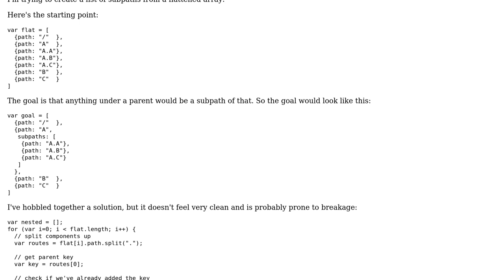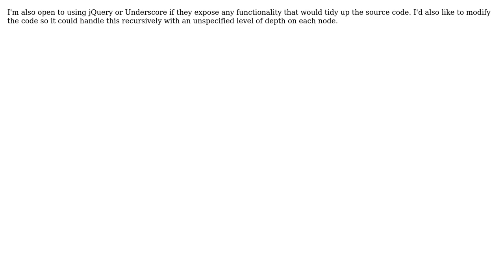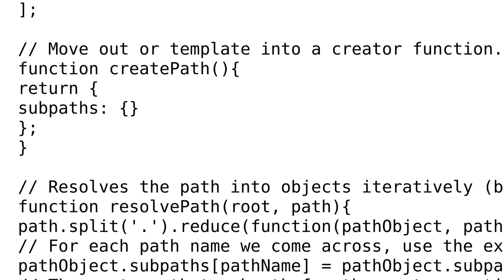Code Review: Create a Tree Node from JavaScript Array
With thanks & praise to God, and with thanks to the many people who have made this project possible! You are responsible for your own actions.